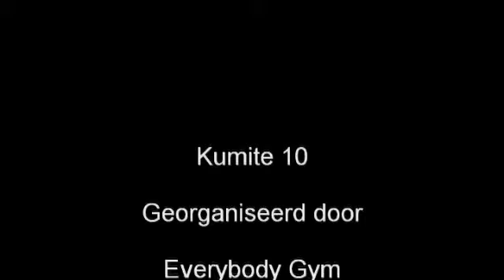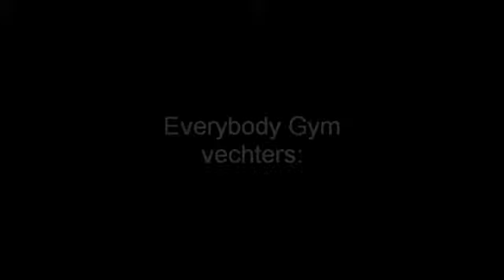Fred Sikking vs Donald Berner #2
Kumite 10. Fred Sikking's fight in Hilversum, The Netherlands. Last part.